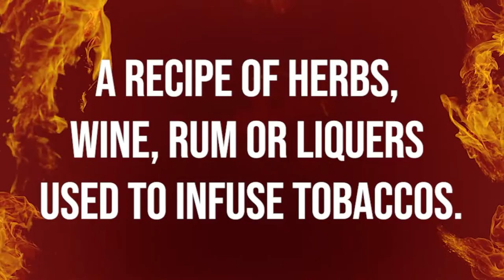Cigar News and a Word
This is a excerpt from Pit Stop 84.

If you'd like to know more about Tobacco Cabana you can check out their You can also follow them on Instagram

This show is a part of the Texas Cigar Roadshow Pit Stop 84 with the news and a cigar word. This episode, we are jumping in with a new format. This is going to give you some cigar related news, some cigar knowledge, Dave Yancey with a pairing and some words of wisdom from our friend DJ at Pick Jimi.